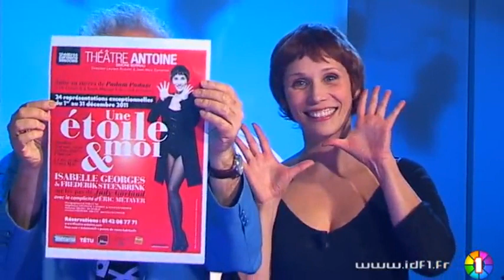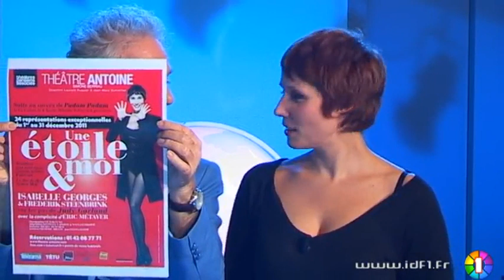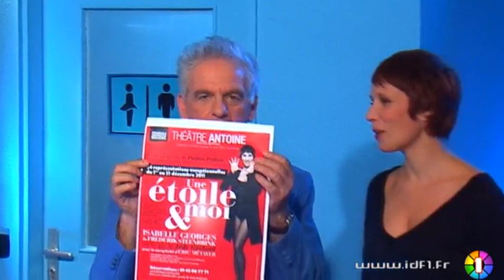Le JJDA - Isabelle Georges, Une étoile et Moi, l'invitée du 25/11/2011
Sites webs/blogs, copiez cette vidéo avec le bouton "Intégrer" !
Accompagné de sa poule Sandrine et d'un invité, Jacky vous donne les dernières infos qu'il a déniché pour vous : interviews décalées, les coups de fil aux people, aux personnalités des médias et des politiques, rien ne résiste à la curiosité de Jacky.